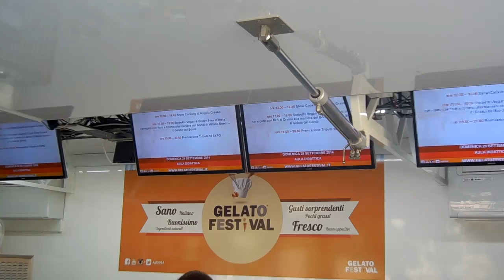Tu-Mi.com - Gelato Festival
Gelato Festival